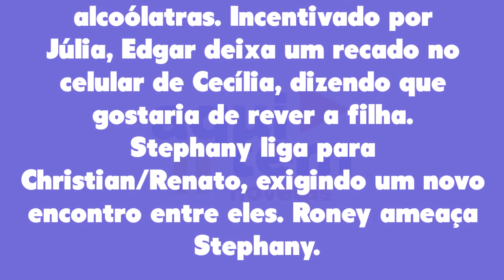Um Lugar ao Sol 10/03/22 - Capítulo 106 quinta-feira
Assistir o que vai acontecer em Um Lugar ao Sol de quinta-feira 10 de março de 2022